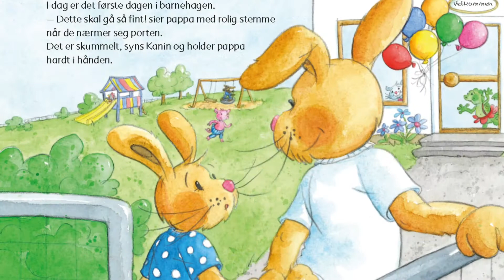Venner: Å være ny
Ny bok i serien Venner! To bøker i én om å være ny i barnehagen.